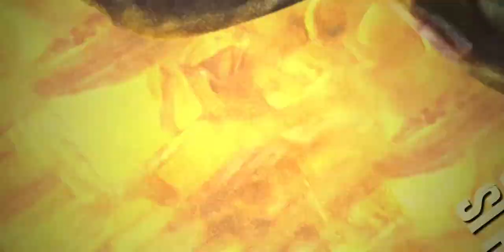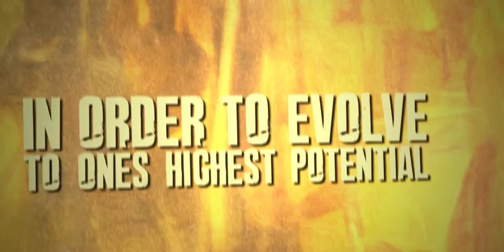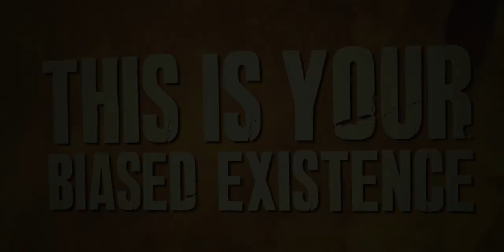DISAVOWED - Biased Existence | OFFICIAL LYRIC VIDEO | BRUTAL MIND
Blast , Technically , Catchy blended as one in this album. one of album that can't be left behind and need on playlist 🤘 Brutal Mind feeling Brutally Proud to bringing this classick Alive again !!!

Artwork by : Phlegeton Art Studio
Info : Bonus Track from Single "The Enlightened Ones" will be on this release.